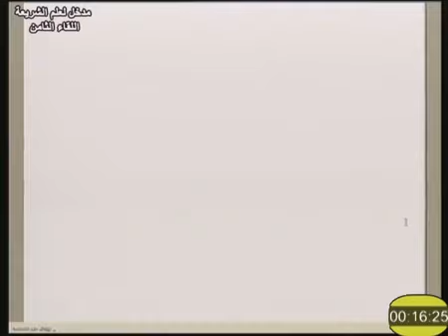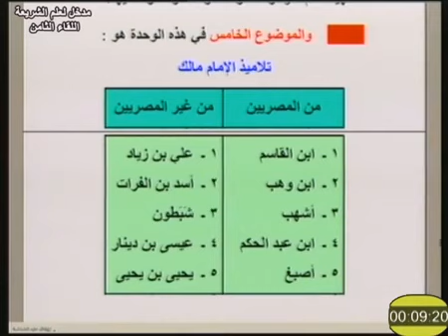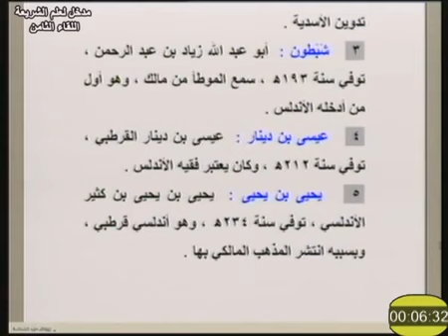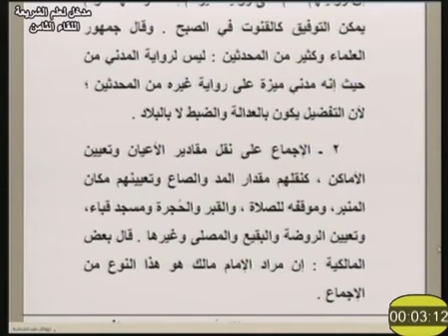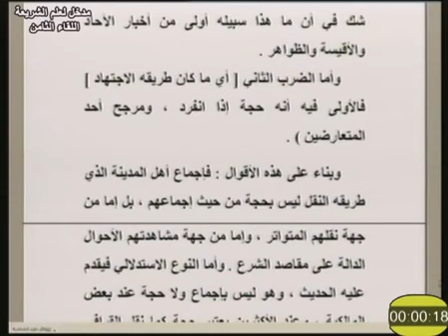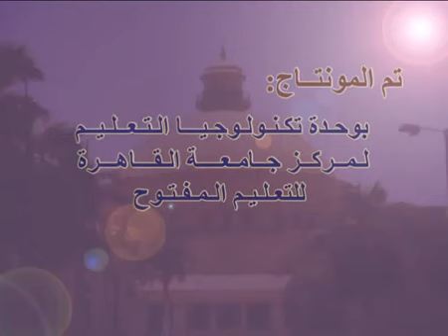مدخل إلى علوم الشريعة، د. محمد حسن، اللقاء 8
دار العلوم - التعليم المفتوح - جامعة القاهرة